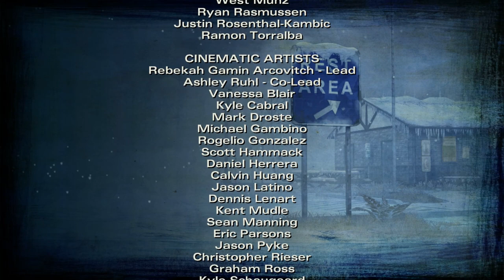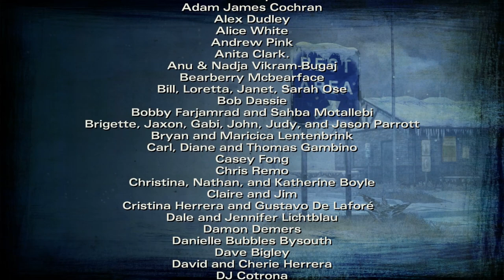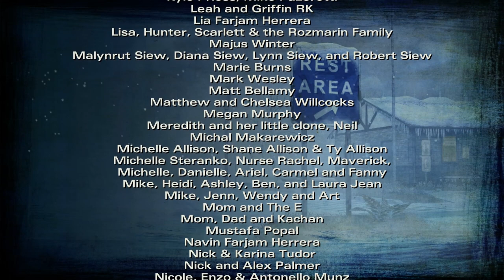Let's Play The Walking Dead Season 2: Episode 5 - Ending (Sorry, Kenny / Review)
Aghhh, the feels!

And here is the finale to the second season of The Walking Dead, here's hoping it's as good as the first season.

Published by Telltale Games

Alvin
Carlos
Sarah
Pregnant
Nick
Hunting
Walkers
Clementine
Luke
Woods
Bill Carver
Bonnie
Reggie Dies
Carlos Slaps Sarah
Luke Returns
Walkie Talkie
Radio
Kenny
Ending
Jane
Rebecca's Baby
Shootout
Russians
Jane Returns
Luke Dies
Ice Lake
Truck
Supplies
Kenny fight Arvo
Help Luke
Flashback
Dream
Lee Everett
Arvo shoots Clem
Kenny dies
Clem kills Kenny
Clem shoots Kenny
Family